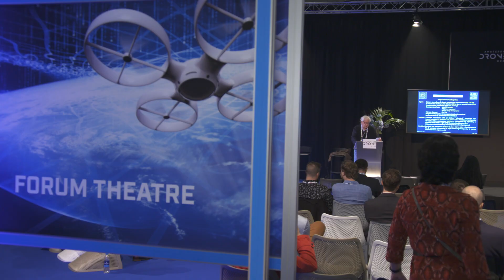Amsterdam Drone Week 2018 | Aftermovie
We had three exhibiting days full of diverse events on drone regulations, new technology, and future solutions.  We want to thank all partners and visitors for joining our first edition of Amsterdam Drone Week.

We look forward to seeing you at the second edition from 2 - 6 Dec, 2019!

Stay up-to-date with what is happening in the UAS industry by joining our newsletter